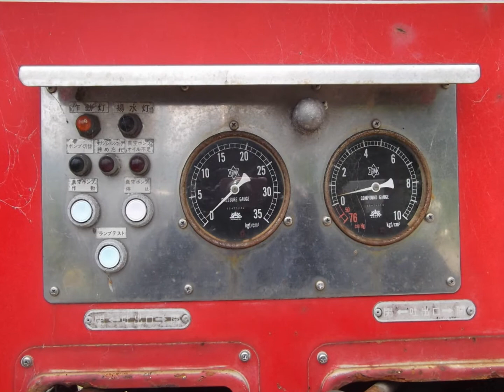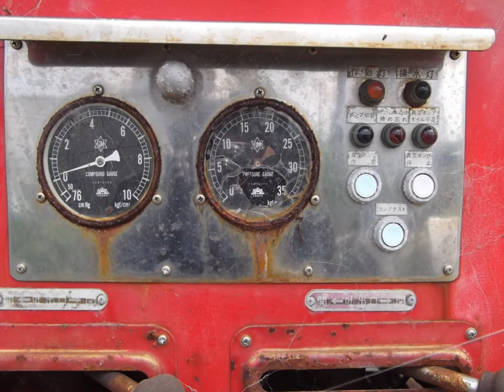HINO RANGER 4D 水槽付消防ポンプ自動車A-2型 【草ヒロ】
消防車の草ヒロです。

（廃車・放置車両）